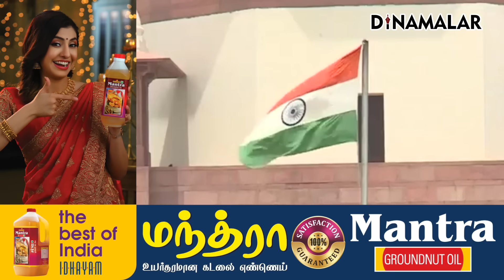நீட் தேர்வு சர்ச்சை ராகுல் மீது பாஜ தாக்கு | Ravi Shankar Prasad | BJP | Former union law minister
கடந்த மே மாதம் நாடு முழுவதும்
எம்.பி.பி.எஸ். உள்ளிட்ட மருத்துவ படிப்புகளுக்கான
நீட் தேர்வு நடைபெற்றது.  23 லட்சம் பேர் தேர்வை எழுதினர்.

நீட் கேள்வித் தாள் கசிவு,
அதிகம் பேர் முதல் ரேங்க் எடுத்தது,
ஒரே மையத்தில் தேர்வு எழுதியவர்கள்
100 சதவீத மதிப்பெண்கள் பெற்றது
என  மாணவர்கள் பலசந்தேகங்களை கிளப்பினர்.

நாட்டின் பல்வேறு ஐகோர்ட்டுகளில் மாணவர்கள், கோச்சிங் சென்டர்கள் சார்பில் வழக்குகள் தொடரப்பட்டன.  நீட் தேர்வை ரத்து செய்யக்கோரி, சுப்ரீம் கோர்ட்டிலும் வழக்கு தாக்கல் செய்யப்பட்டது.

தலைமை நீதிபதி சந்திரசூட் உள்ளிட்ட 3 நீதிபதிகள் அடங்கிய அமர்வு கடந்த 8ம் தேதி முதல் நீட் வழக்குகளை ஒன்றாக்கி விசாரித்தது.

சுப்ரீம் கோர்ட் தலையீட்டுக்கு பிறகு
மத்திய அரசு வேகமான நடவடிக்கைகளை எடுத்து வருகிறது.
சிபிஐ வழக்கு பதிவு செய்து
கேள்வித்தாள் கசிவு தொடர்பாக
மருத்துவ மாணவர்கள், பத்திரிகையாளர்கள், ஐஐடி பட்டதாரி, புரோக்கர்கள் உள்பட பலரை கைது செய்துள்ளது.